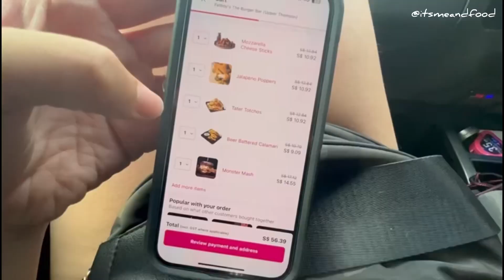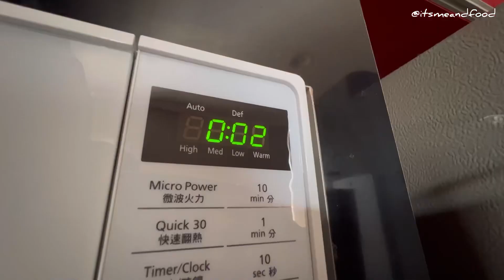A week in my life | what I eat in a day, ordering takeouts, baking, roller blading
Hi,
Hope all of you have a great one. I’ve been eating a lot, ordering takeouts since we are spoilt with a lot of food apps options and even cravings for lots of meat this week haha.

Musician: Carl Storm

Musician: @iksonmusic